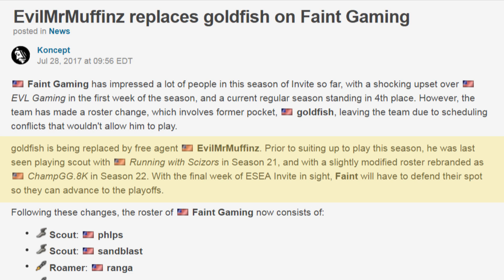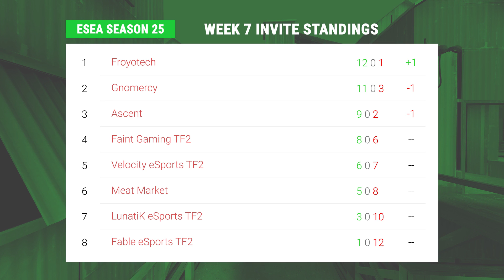Backcap #72 - July 15th to 29th - Faint Gaming pick up, Ascent.EU, and more!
Backcap is a weekly show produced by shounic that features the happenings in the Team Fortress 2 Competitive 6v6 scene!

0:35 Lowpander i61 Fundraiser
1:04 Faint Gaming pick up EvilMrMuffinz
1:20 Unexpected now Ascent.EU
2:08 Highlights of the Week

References:
• Lowpander i61 fundraiser:

03:03 Robot Science - Swimming Through Waves